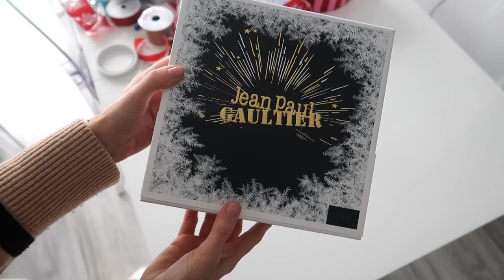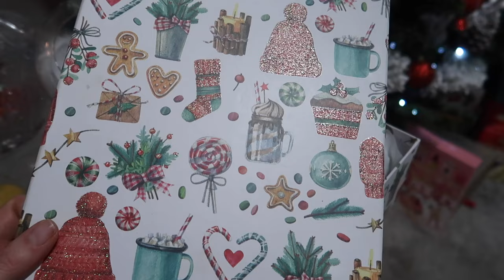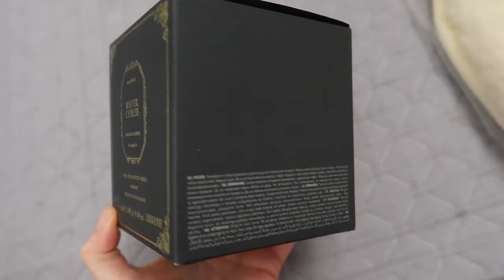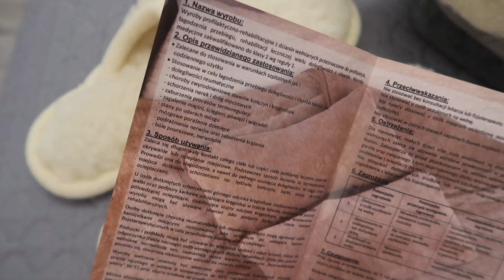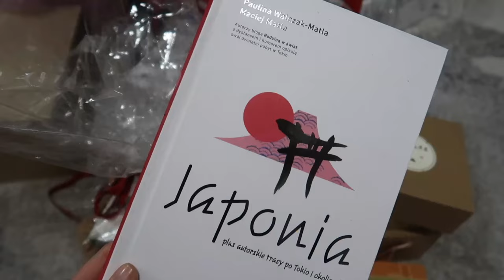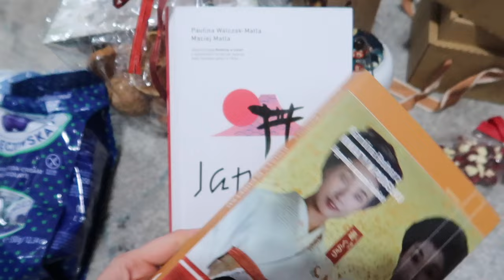PAKUJEMY WSPÓLNIE PREZENTY 🎁 ZAPACH ŚWIĄT W DOMU 🎄 SZYBKA WIECZORNA PIELĘGNACJA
Zapraszam serdecznie na nowy daily vlog. Zapakujmy wspólnie prezenty!

‼️ Muzyka w filmie:
ES_Song: Ringing Out For Christmas